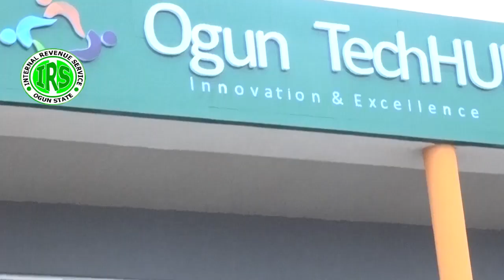IRS Ogun State_Yoruba